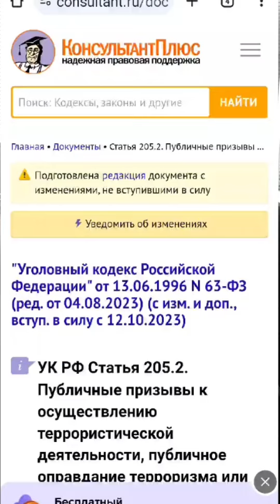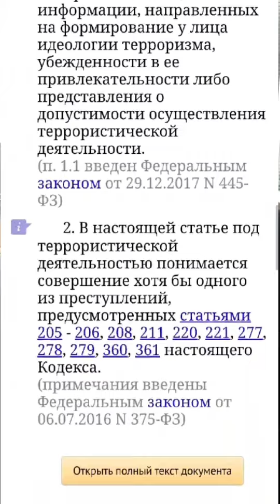Пропаганда армянского террора ASALA через ОЗОН в Интернете